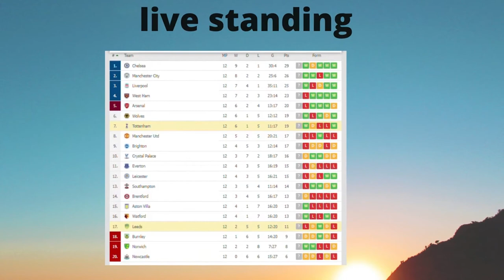TOTTENHAM VS LEEDS 2-1 premier league match today